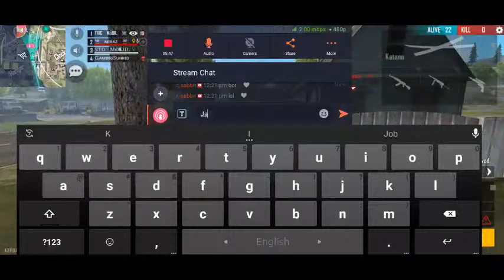EID MUBARAK FREE FIRE LIVE | GAMING SUHRID | LETS PLAY FREE FIRE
😦My game id code 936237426 GamingSuhrid

🧏‍♂️My device Redmi 9T 4/128gb

1.Garena Free Fire Indonesia Live
2.Garena Free Fire Brazil Live
3.Garena Free Fire Brasil Live
4.Garena Free Fire India Live
5.Garena Free Fire Singapore Live
6.Garena Free Fire Thailand Live

© Copyright by GAMING SUHRID ✓
We allow anyone to make reaction videos but the video must remain branded under GAMING SUHRID (with our channel link) in the description box.

freefire​Watch me stream Free Fire on Omlet Arcade!